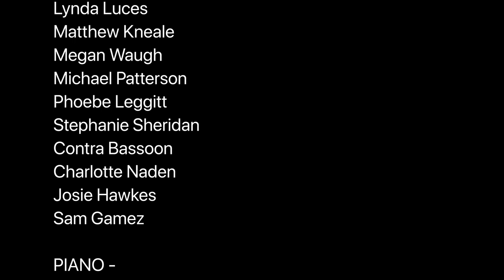ADRS 2020 Bigband Bohemian Rhapsody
Performed by members of the Australasian Double Reed Society.

How does a collaboration of 49 double reed players with everything from ContraBassoon to Oboes, Bassoons, Cor Anglais, modern and Baroque with a piano to tie them all in sound?

To find out watch the video and see that playing a double-reed instrument can be fun!

Bohemian Rhapsody by Queen. Written by Freddy Mercury, arr. Lisa L Ochoco, adapted by Anne Gilby.